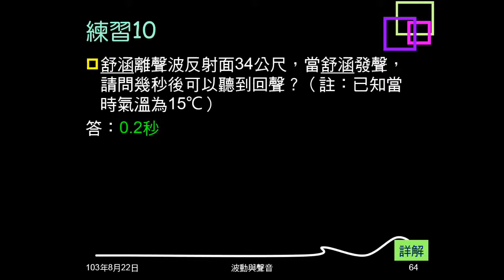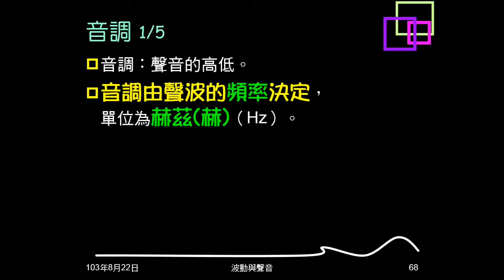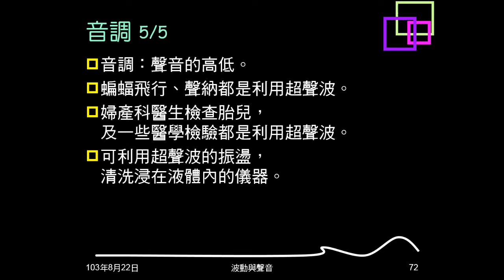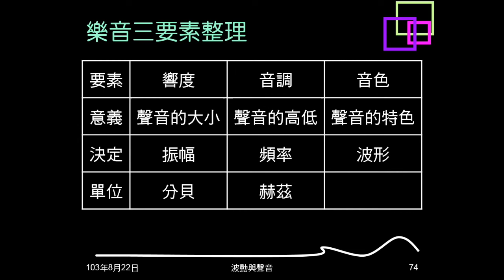103學年複習聲音06：樂音三要素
說明何謂樂音三要素，包括意義、單位、決定因素及其它注意事項。